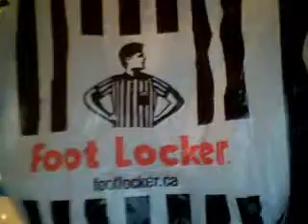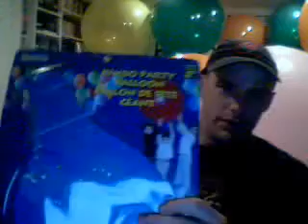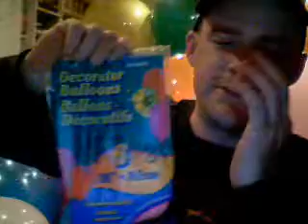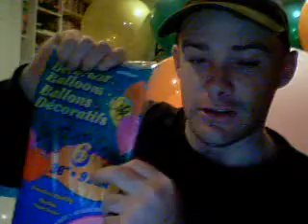TheZedzedsnook's webcam video April 30, 2011 05:28 PM